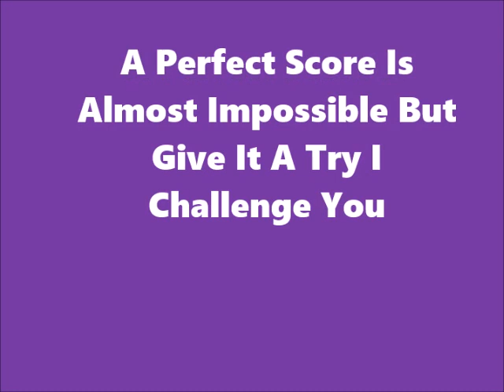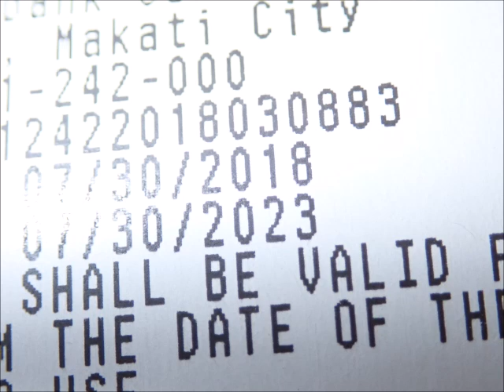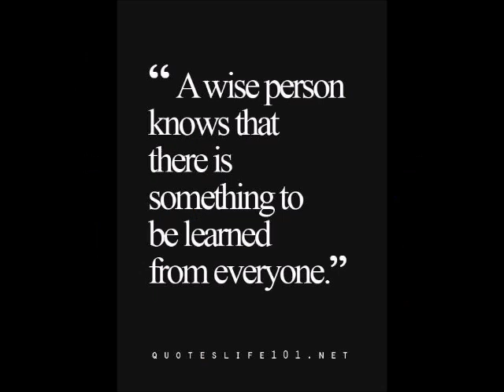A Perfect Score Is Almost Impossible But Give It A Try I Challenge You